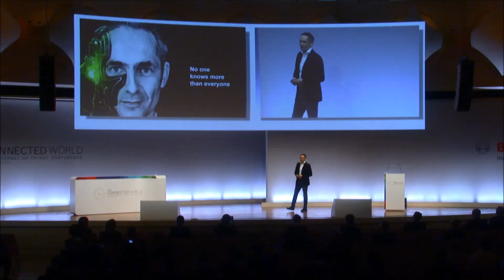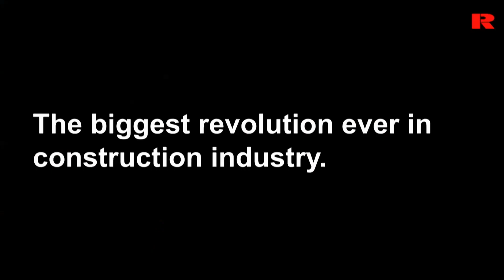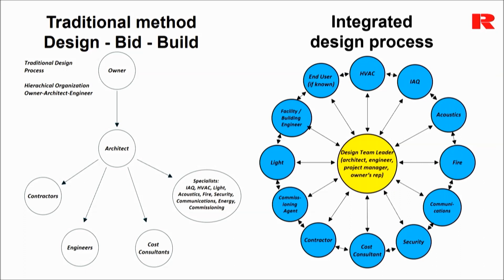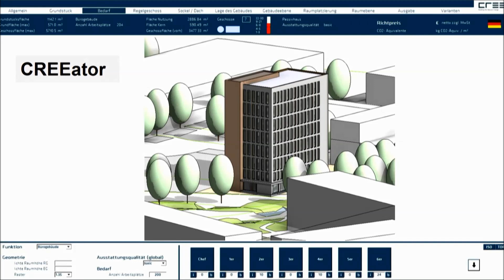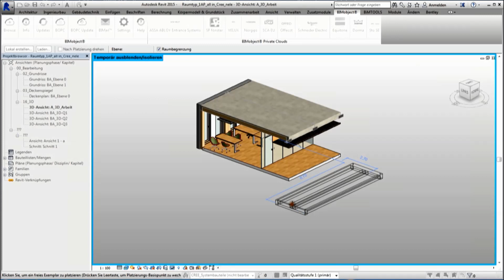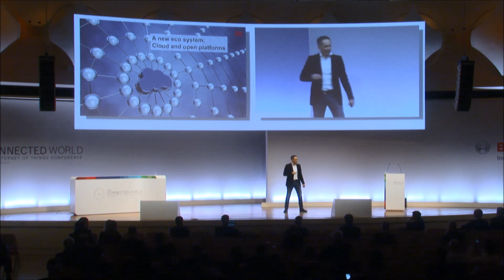Bosch Connected World_März 2016_ Präsentation Hubert Rhomberg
Digitalisierung verändert die Welt. Und wird vor keinem Business Halt machen. Die Bauindustrie steht im Kontext globaler Entwicklungen wie Ressourcenverknappung, Urbanisierung und Erderwärmung vor einer großen Herausforderung und an der Schwelle zur größten Veränderung in ihrer Geschichte.

Bauen 4.0 beschreibt ein innovatives und zukünftiges Bausystem, das auf drei Säulen beruht: dem Baustoff Holz, dem kybernetischen Tisch und dem Internet der Dinge.

Hubert Rhomberg, CEO der Rhomberg Gruppe, hat seine Vision von Bauen 4.0 auf der Bosch ConnectedWorld 2016 am 9. und 10. März in Berlin präsentiert.